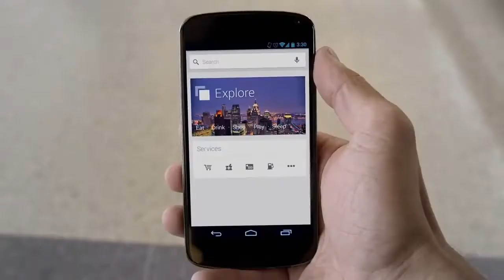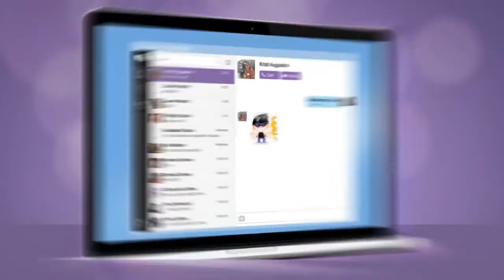Google Maps, Whatsapp, GTA V y Viber en El Minuto Softonic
El virus de Whatsapp, el gameplay de GTA V, Viber para PC y Google Maps actualizados. En El Minuto Softonic. Music: "News Ticker" by Sum, CC 3.0 Powered by Jamendo.